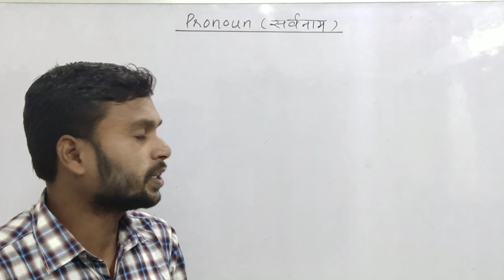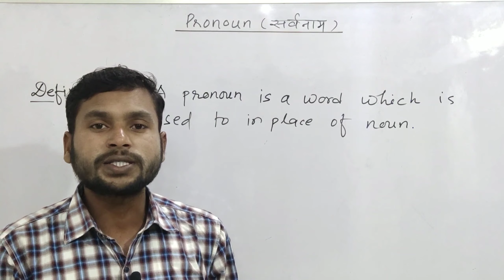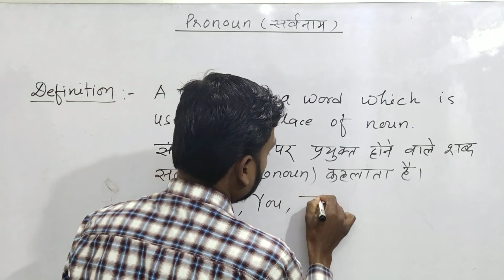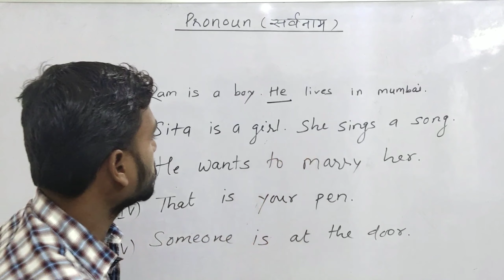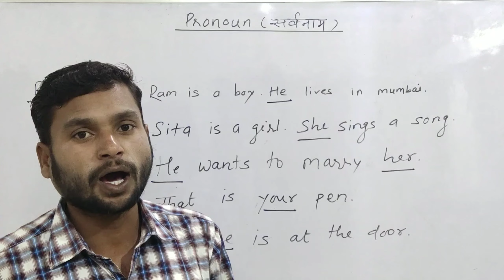What Is Pronoun || Pronoun And ItsTypes In Hindi || By target with knowledge onlineclasses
Hello Dosto,
                  Aaj ke is video me maine english grammar me pronoun ke bare me deeply explain krke btaya hai.

1.What is pronoun.
   exam.
3.What is pronoun for class 8.
4.What is pronoun in english grammer.